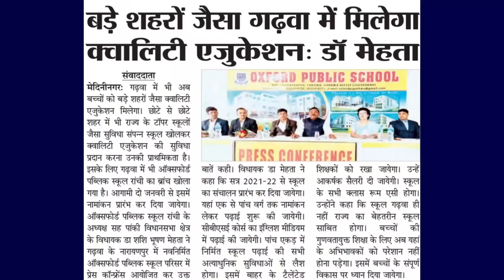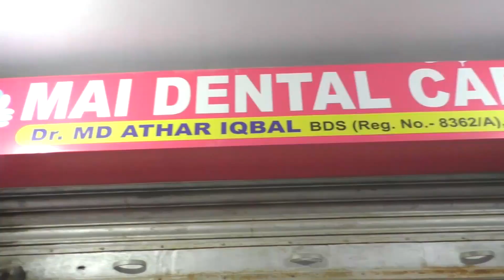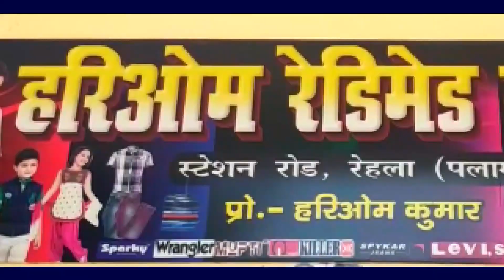उपायुक्त श्री राजेश कुमार पाठक अपनी पूरी टीम के साथ पहुँचे बाबा खोण्हर नाथ मंदिर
माननीय मंत्री पेयजल और स्वच्छता झारखंड सरकार सह विधायक गढ़वा श्री मिथिलेश कुमार ठाकुर के प्रयास से माननीय मुख्यमंत्री श्री हेमंत सोरेन के निर्देश पर बाबा खोण्हर नाथ मंदिर,गिजना को पर्यटन तीर्थ स्थल घोषित करने के बाद इसे तीर्थ स्थल के रूप में विकसित करने, मंदिर परिसर के सुंदरीकरन एवं तीर्थ करने आए हुए तीर्थयात्री हेतु नागरिक सुविधा बहाल करने संबंधित कार्य, सड़क निर्माण कार्य आदि संबंधित कार्य की परियोजना और मास्टर प्लान तैयार करने हेतु  सर्वेक्षण कार्य करने बाबा खोण्हर नाथ मंदिर परिसर गिजना मे गढ़वा उपायुक्त श्री राजेश कुमार पाठक अपनी पूरी टीम के साथ पहुँचे और स्थल का सर्वेक्षण किया। साथ में NDC गढ़वा, अंचल अधिकारी, प्रखंड विकास पदाधिकारी, अंचल अमीन, कनिय अभियंता एवं एक दर्जन अन्य विभागीय कर्मी भी थे। उपायुक्त महोदय मंदिर में बाबा खोण्हर नाथ की पूजा अर्चना भी की।
कार्यक्रम में झामुमो के केंद्रीय समिति सदस्य श्री परेश कुमार तिवारी, जिला प्रवक्ता श्री धीरेंद्र कुमार चौबे, मंदिर कमिटी के श्री मनोज कुमार तिवारी, संजय कुमार तिवारी, दिलीप कुमार तिवारी, नरेश तिवारी,अरविंद तिवारी, रिषी तिवारी, सूर्यकांत तिवारी आदि एवं सैकड़ो ग्रामीण उपस्थित थे।